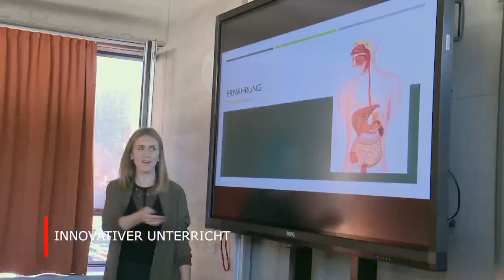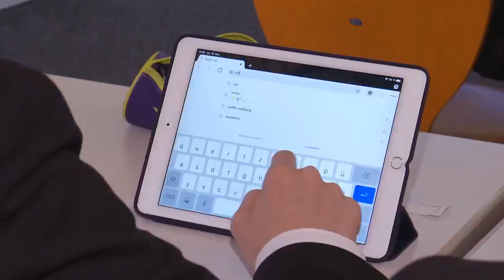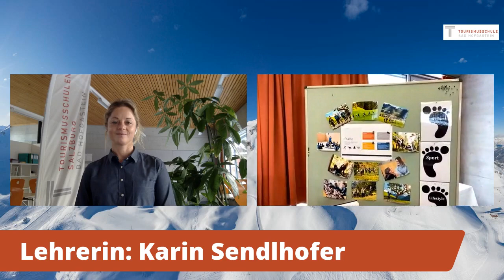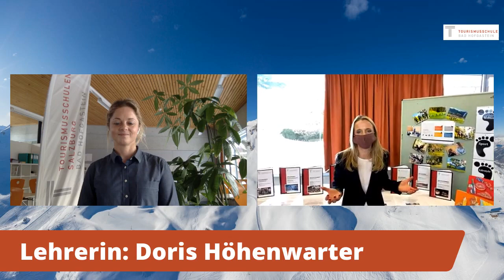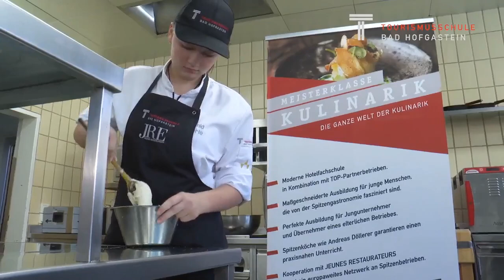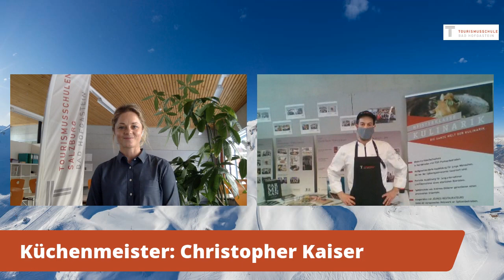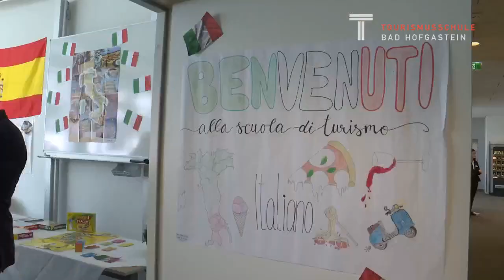TOURISMUSSCHULE | MEISTERKLASSE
Virtueller LIVE Informationstag: Du möchtest wissen welche Voraussetzungen für die Tourismusschule notwendig
sind und wie der Tagesablauf ist? Sei dabei bei unserem virtuellen Rundgang!